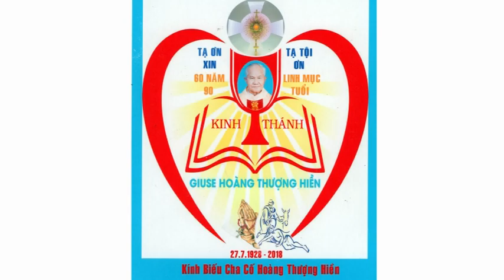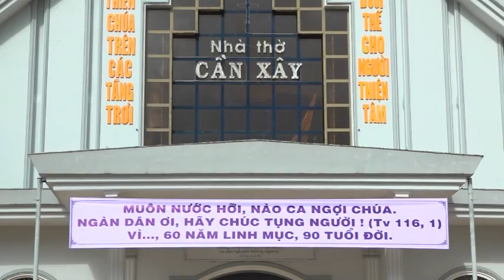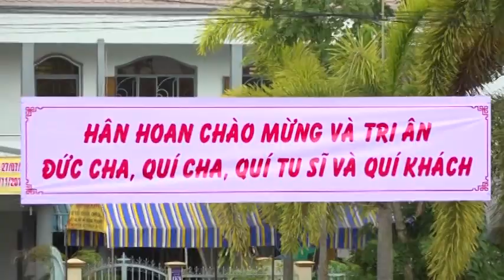Cha Hiền Cần Xây Vol 1 mừng 60 năm Linh mục 90 năm tuổi đời